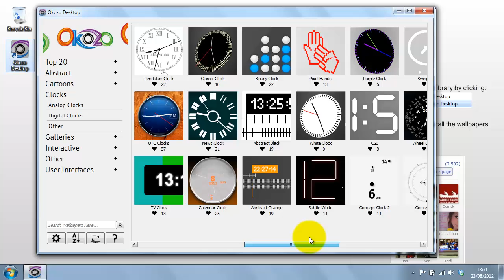Red Mix Digital Desktop Clock Wallpaper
Thin, sleek, minimalist white digits are still easy to read when they pop out of a cherry red background with 3D flair.  This digital clock desktop wallpaper with smooth animation and a light footprint keeps the time at your fingertips with an elegantly modern, slickly fashionable face.